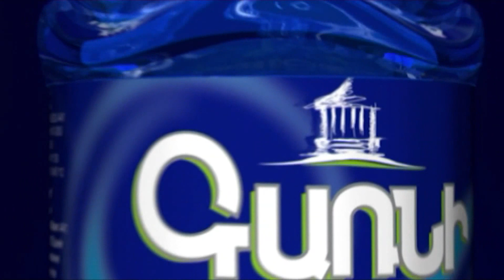Թուրքիայի դրոշով երիտասարդները հրապարակում նկարահանում են հանրահավաքի մասնակիցներին